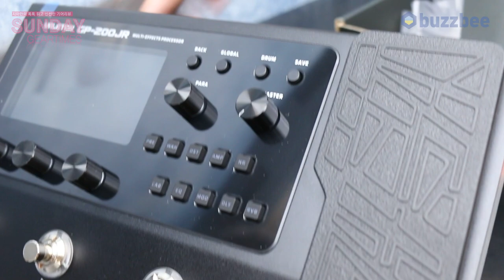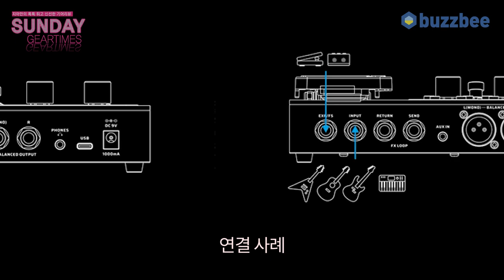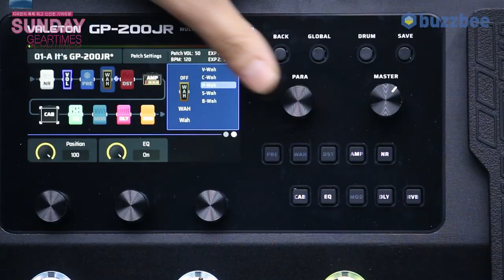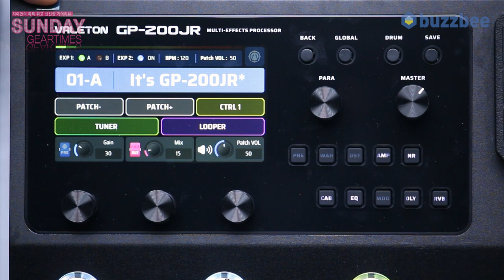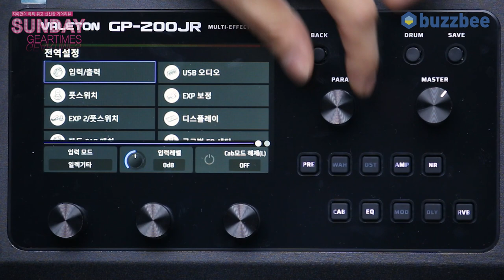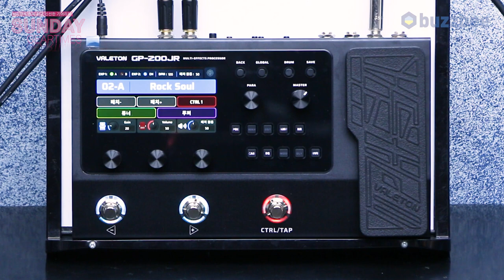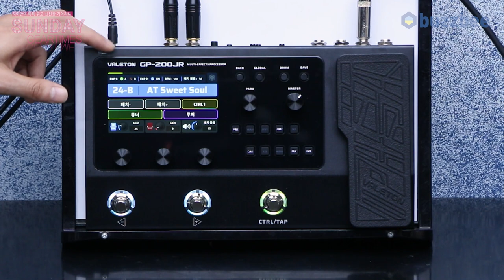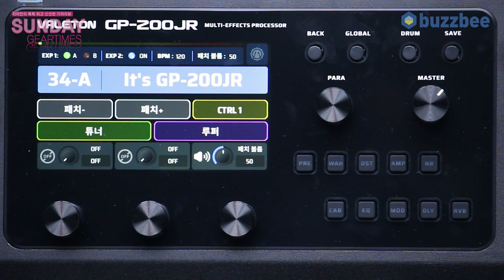[SundayGearTimes 544회] Valeton 멀티이펙터 GP-200JR 1편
0:00 언박싱
2:02 기어소개
4:37 컨트롤 패널 설명
13:53운드 테스트(Sound test)